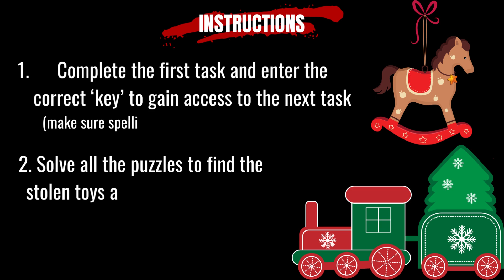Science escape room: Christmas escape room intro video ELF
Science digital escape room challenge scenario.

Want a fun way to review essential science vocabulary and skills that is zero prep? These science digital escape room challenge activities have you covered!

Why use science digital escape room challenges?

1. It is zero prep! Just share the link with students and away they go!

2. It is a fun and engaging way for students to review content.

3. It builds student skills in problem solving, critical thinking and collaboration.

4. It can be used in a wide range of environments including in the classroom, online learning, homeschooling and distance education.

5. It is self marking so students get immediate feedback.

6. Full teacher answers included.

What is needed to access the science digital escape room challenges?
Students just need access to a device with internet access. While the escape room uses a Google Form, students are not required to sign in so they don't need an account to play.

What do the science digital escape room challenges consist of?
Each escape room activity contains various puzzles and tasks students must complete in order to 'escape'.
Answers are entered into a Google Form (provided). The task cards are included digitally within the Google Form, but a printable ink-saver pdf version is also included for you.